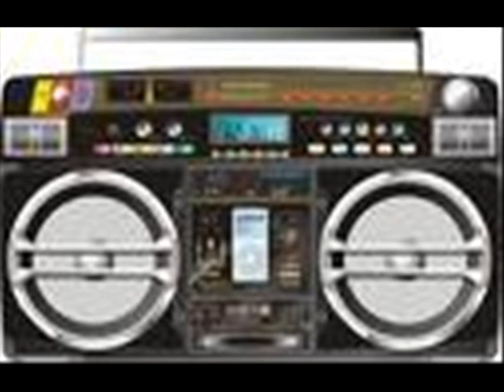EL GREEN - BEATING IN MY CHEST